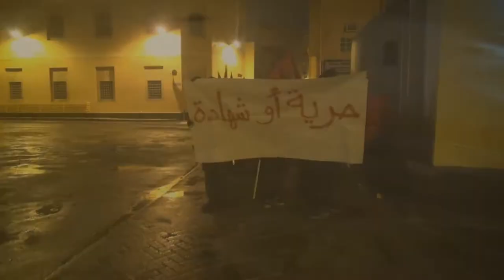مسيرة أهالي بلدة النويدرات في الجولة الثالثة من العصيان المدني - على الوعد - 14/2/2017